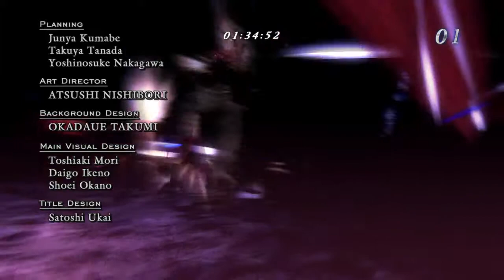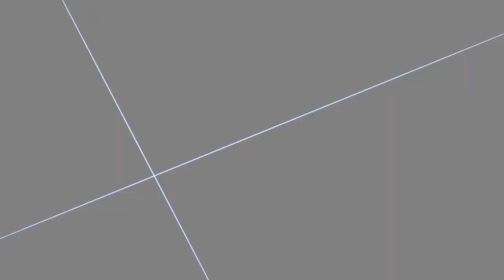Abysswalker14 adventures Devil May Cry 4 Special Edition ( legendary devil hunter mode ) Final